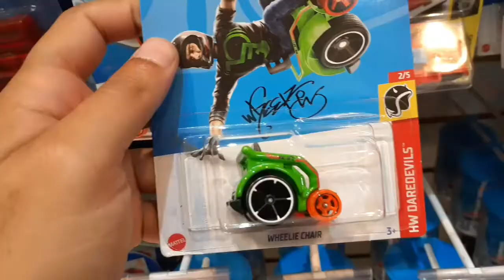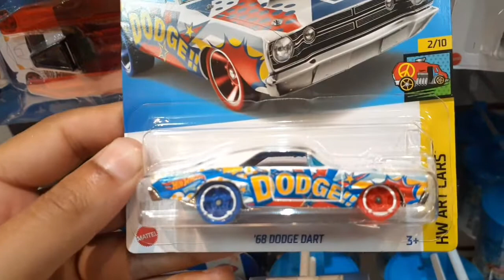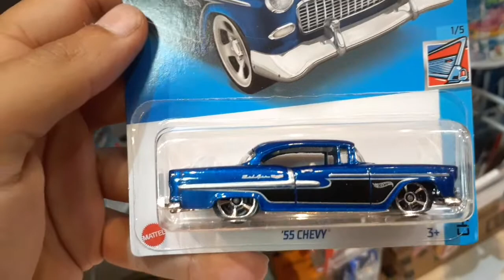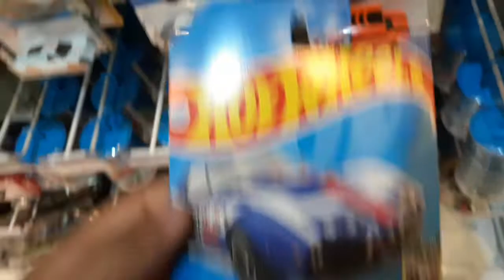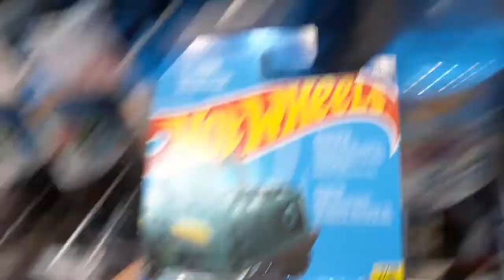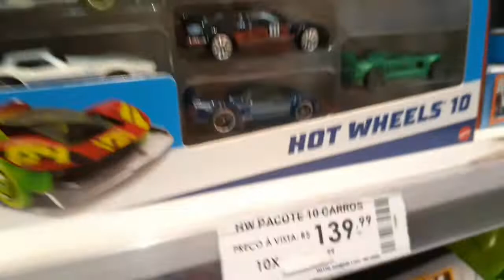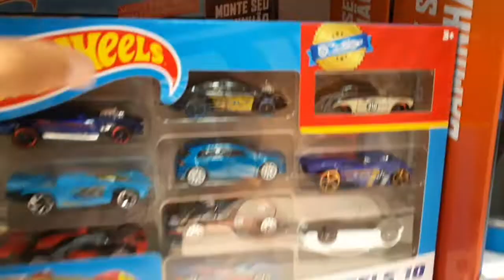HOT WHEELS CAÇANDO AS MINIATURAS PARTE 2 !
Sejam bem vindos ao canal Bruno Ferreira com muitos conteúdos legais para todos vocês do canal!